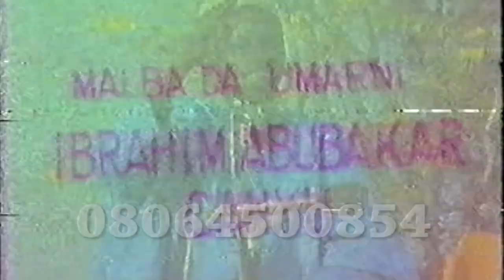ALHAJI SHATA KATSINA WAKAR KU TASHI KU FARKA YAN AREWA KUSAN BARCI AIKIN KAWAI NE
Dr. Mamman shata is a prominent Hausa Musician and his popularity is almost world over, he held from Musawa local government of katsina state, extreme part of Northern Nigeria of West Africa.